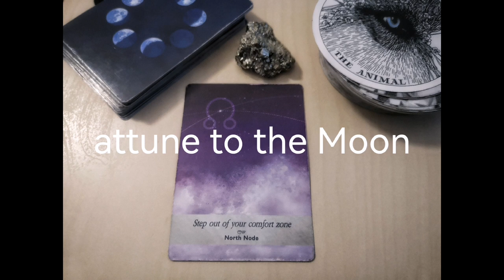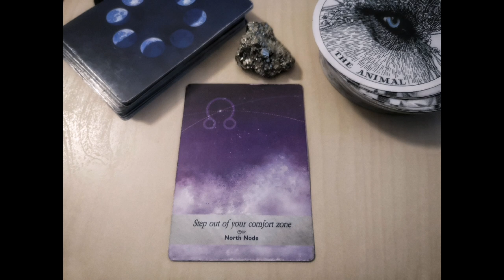Step out of your comfort zone. North Node. ⭐ MOONOLOGY oracle (7 February 2024)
Step out of your comfort zone. North Node. ⭐ MOONOLOGY oracle (7 February 2024). Or whenever it reaches you!
0:00 step out of your comfort zone
0:47 attune to the moon
0:53 additional meanings for this card
1:13 the teaching